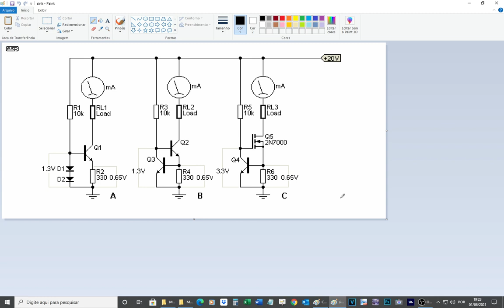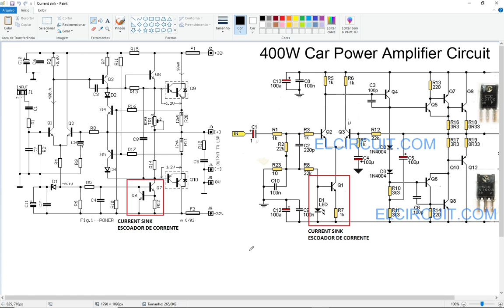Curiosidades 103 - Melhorias nos Amplificadores - "Current Sink"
Todos os Cursos da Burgoseletronica = R$500,00 (18 pacotes)

Pode depositar se quiser:

Bradesco
Ag. 3003-1
CC. 139973-0

Ag 1368
Operação 013
Conta 7756-5

Multimetro SMD

58 - dostoithkov

Multimetro analógico Icel M55

32 - Ismar

Livro Multimetro INCB:

85 - Leandro Rocha

Livro Multimetro INCB:

194 - Victor Rambo

Multímetro AFR MT5100

57 - Ricardo Azevedo